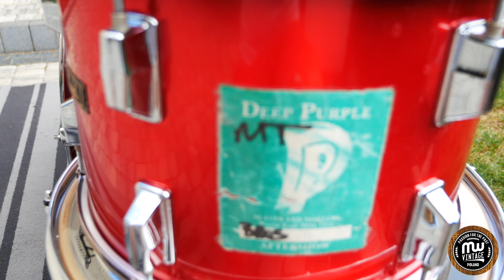MW-Vintage.pl - Pearl Wood-Fiberglass- 22", 13", 16" Vintage Quick Review 4K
MW-Vintage.pl - Pearl Wood-Fiberglass- 22", 13", 16" Vintage